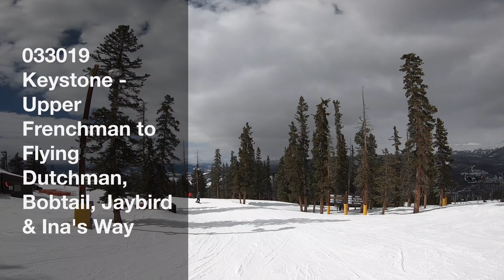033019 Keystone Upper Frenchman to Flying Dutchman, Bobtail, Jaybird & Ina's Way